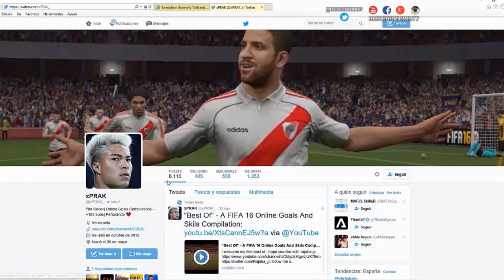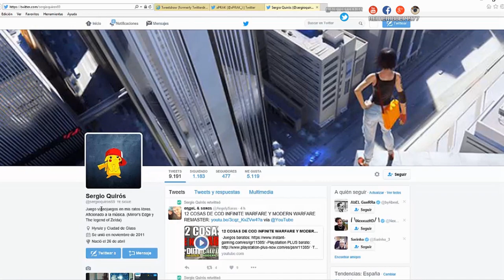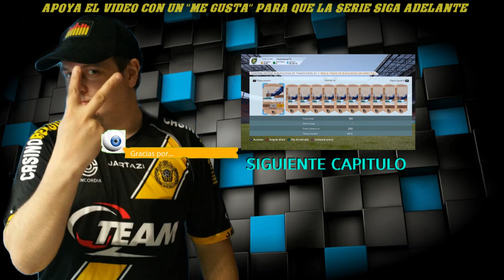FUT 16 Y PASO... LO QUE TENIA QUE PASAR #14 COMO SUBIR A PRIMERA DIVISION